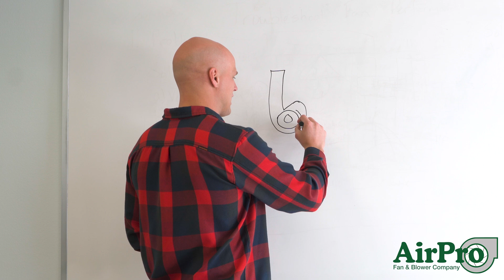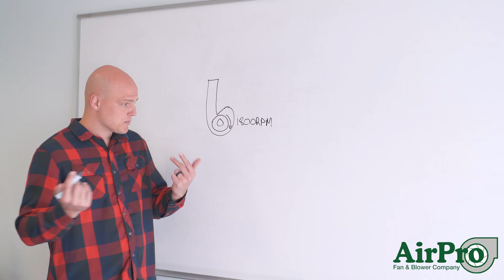What Is a Variable Speed Centrifugal Fan?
The definition of varied doesn’t change. With variable speed centrifugal fans, it means the speed is not constant, and there are some good reasons for that along with some watch-outs.

AirPro Sales Manager / Senior Application Engineer Chet White shows you the basics of variable speed in your centrifugal fan in this brief whiteboard video.

Full Transcript:

If you’ve ever wondered what a variable speed centrifugal fan is, get ready, it’s a fan that varies its speed. So, it’s a centrifugal fan that can adjust its speed. Remember, a centrifugal fan looks like [this] - I’m going to do one with a vertical up blast. There’s the centrifugal fan, there’s the outlet, here’s your inlet, air is coming in and it’s going out.

A variable speed centrifugal fan, (here’s your wheel in here) let’s say it’s rotating at a common speed of 1800 RPM. If you’re looking for a variable-speed centrifugal fan it means it can run at a speed other than 1800 RPM, and those speeds could vary. You’ll want to avoid speeds that are either higher than the max design speed on the fan, or maybe excite a natural frequency within the fan where you run at a higher vibration, but a variable speed fan is just simply a fan that runs at a speed other than the constant speed it might have been sold at along the up or down portion within the max design speed

LET’S CONNECT!